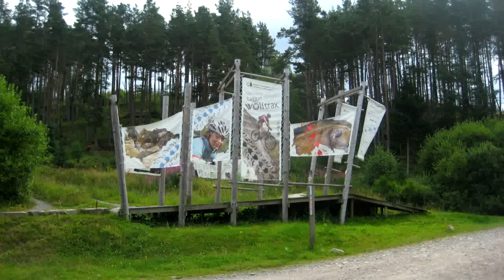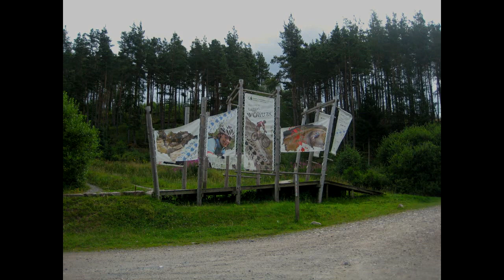Laggan Wolftrax Bike Trail Review 2013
Dominic took the Extreme Cam, set on 720p 60fps, down the Red, Orange and Green Trails. with his father Graham.

Grandpa Anthony did this edit.